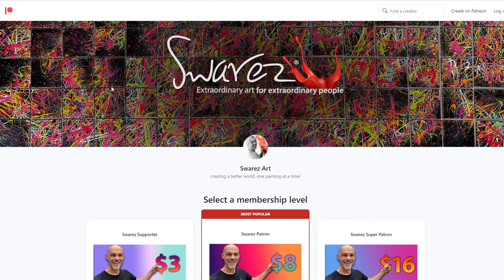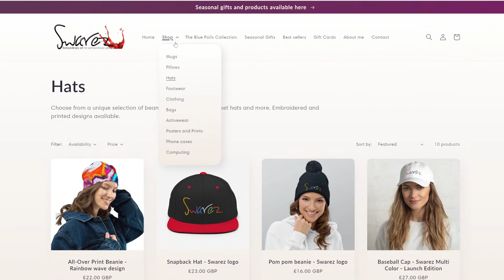PAINTING with GRAVITY on a Tilt and Rotate Table - LIVE!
The LIVE STREAM this week is all about creating a painting using my pan and tilt table with a series of metallic blue and purple enamel paints.

If you found this video helpful, inspiring or entertaining, and you would like to buy us a coffee, you can donate using the Super Thanks button (the heart icon). It'll go towards paying for the next camera (as I seem to break them with alarming frequency!!!). Thanks for all your support - Ed an Ady